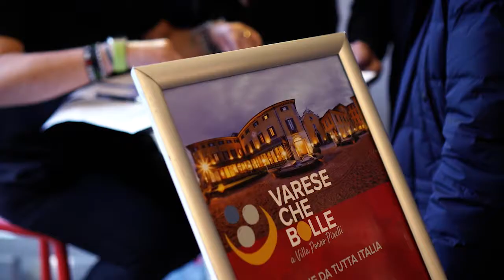Direzioni: CHE BOLLE - Azienda Agricola Terre Bianche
Nell'evento CHE BOLLE Varese, Primo Romagnolo ci racconta l'Azienda Agricola Terre Bianche di Castagnole Delle Lanze (AT)